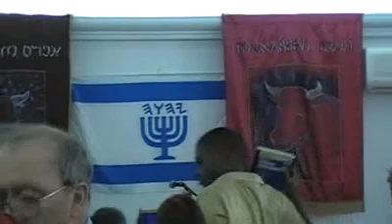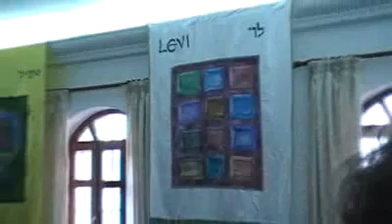The Land Covenant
Sermon given by Head Elder Don Esposito during Sukkot 2009.

for more information.